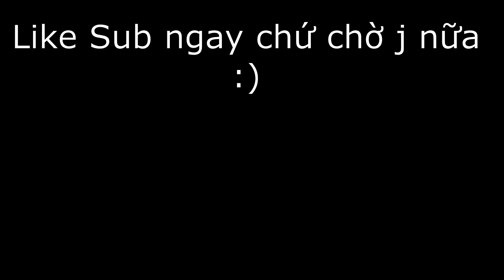Hướng Dẫn Cách Lấy Dio The World OVA | Stand Awakening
Mua robux,acc roblox ở shoprobux.vn